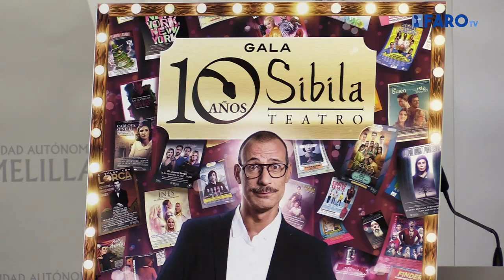Miguel Ángel Martín presentará la gala de Sibila Teatro por su décimo aniversario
La compañía Sibila Teatro cumple diez años sobre los escenarios y va a celebrar su aniversario de una forma muy especial con una gala en el teatro Kursaal este sábado a las 21.00 horas.